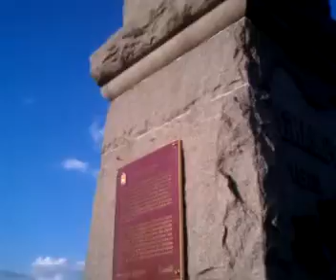Qik - Mobile video by cincybearcatfan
Streamed by cincybearcatfan in United States. Qik is the fastest way to upload videos to YouTube from your mobile phone.